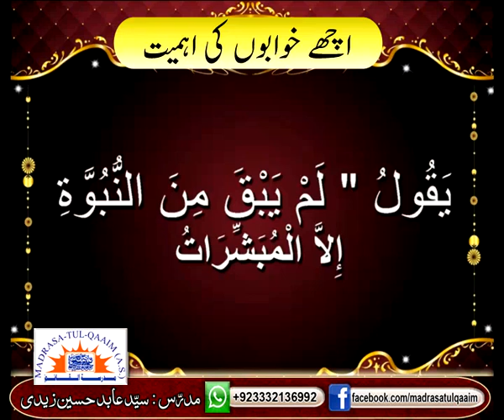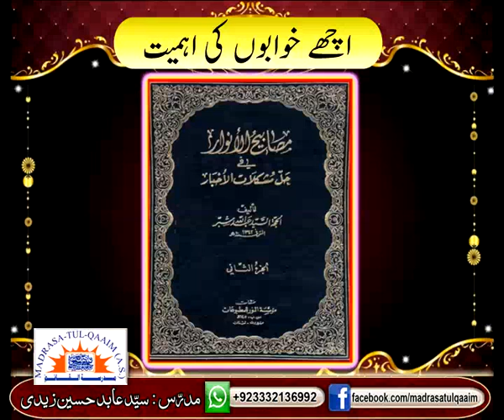اچھے خوابوں کی اھمیت